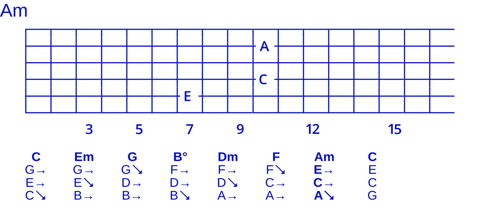Goodchord major cycle 3 open triad voicing set -245-